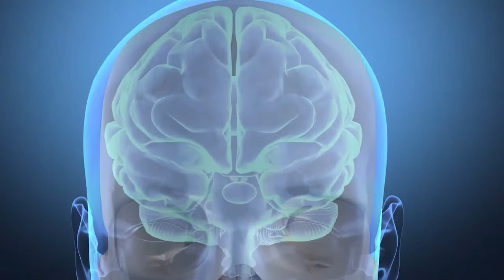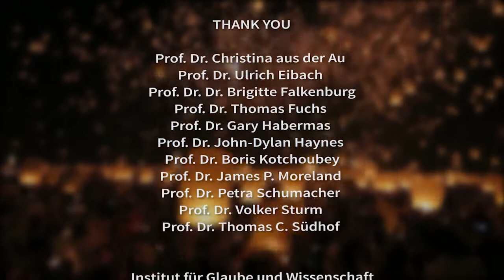More than my Brain: Journey to the Self (2018) | Trailer | Prof. Dr. Petra Schumacher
The human brain performs astonishing feats. Neuroscientists attempt to understand how the brain works and find themselves confronted with the most fundamental questions about humanity: How is our personality connected to the structure of our brain? Could computers develop consciousness? Where does the human ability of choice come from? Are experiences of God or transcendence merely a product of chemical reactions? This documentary takes you on an interdisciplinary journey with neuroscientists, philosophers, and theologians, all asking these great questions, and points to the boundaries of scientific knowledge. the boundaries of science to tell us who we are and speak to matters about the soul etc. we are only matter.

Director: Marc Villiger
Starring: Prof. Dr. Petra Schumacher, Prof. Dr. Thomas Fuchs, Prof. Dr. Volker Sturm